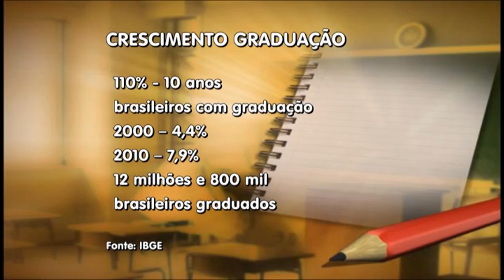Aumenta a procura por Graduação em Goiás